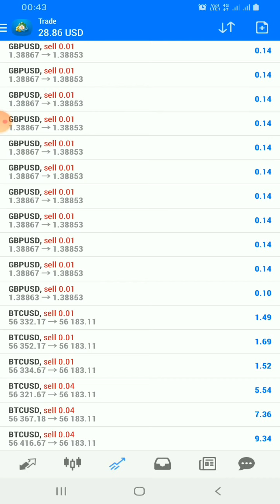info saham dan forex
belajar saham